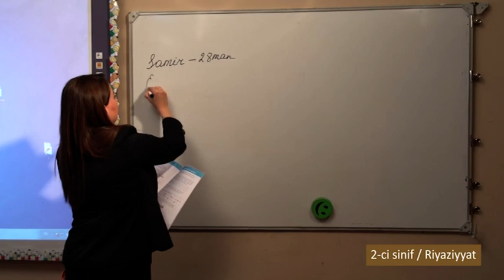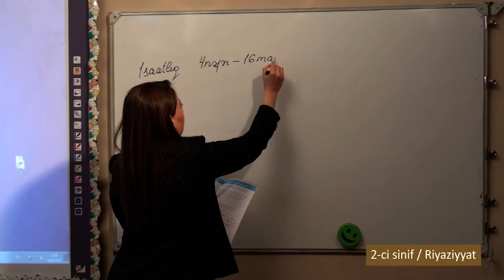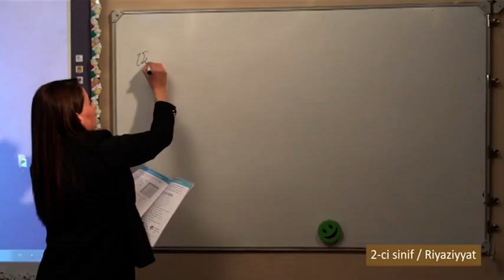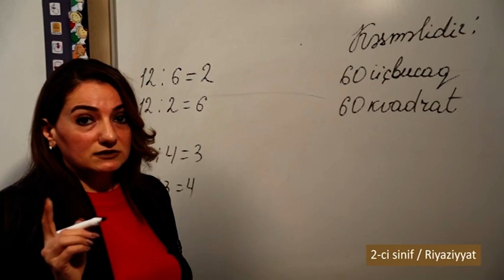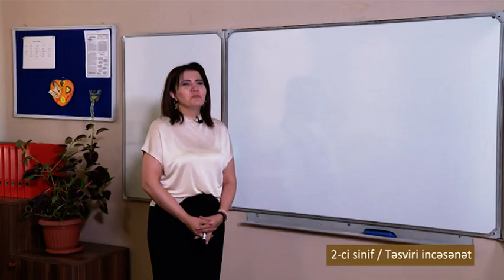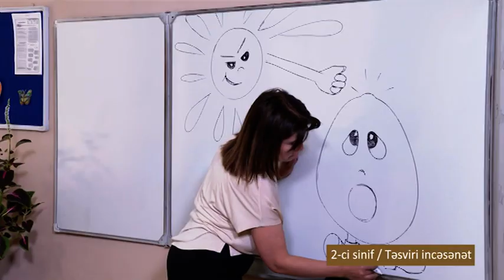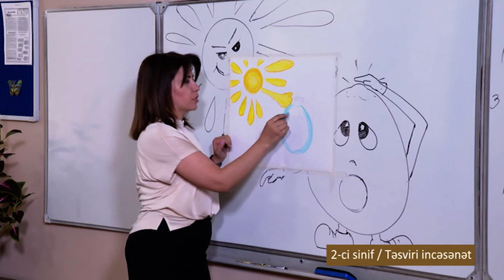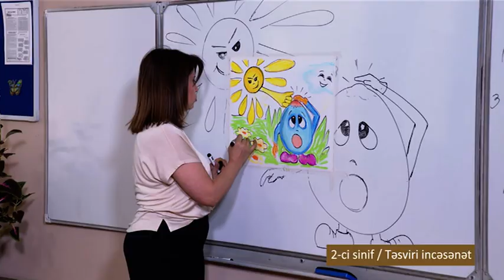“Dərs vaxtı”: 2-ci sinif dərsləri (02.06.2020)